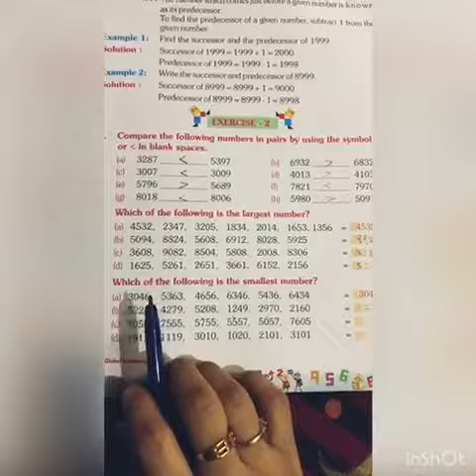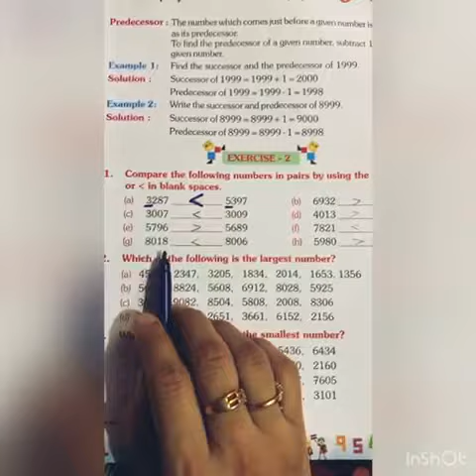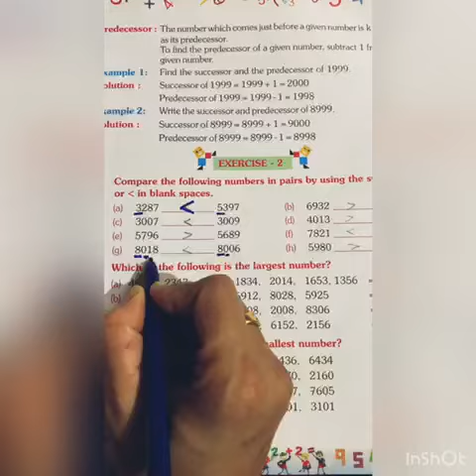Class 3 Maths Lesson 2 Revision of numbers